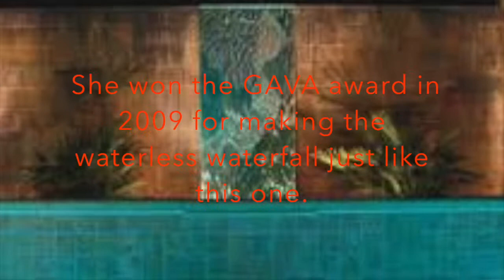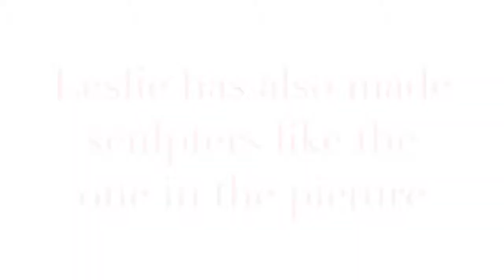Leslie Rankin Artist video rdg 122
This video is about LR